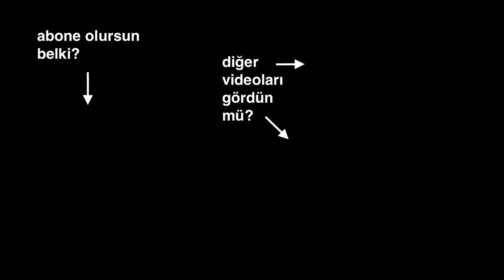İnanılmaz uçak inişleri